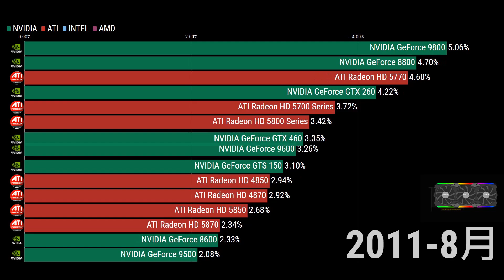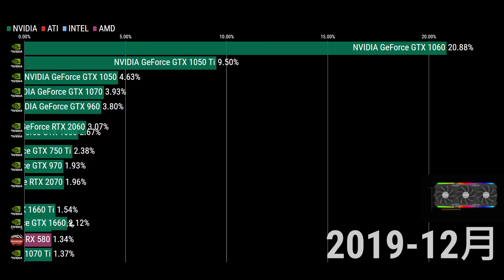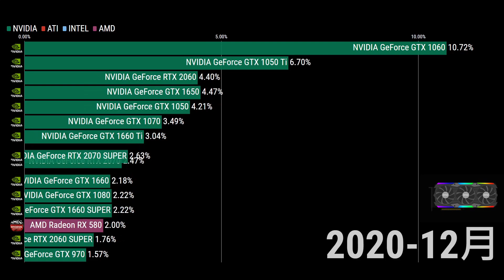最多 STEAM 玩家使用的顯示卡！哪張卡能夠長期霸榜？！｜2008-2021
最多 STEAM 玩家使用的顯示卡！NVIDIA幾乎屠榜了
其中使用1060的比例超高！

資料來源：STEAM